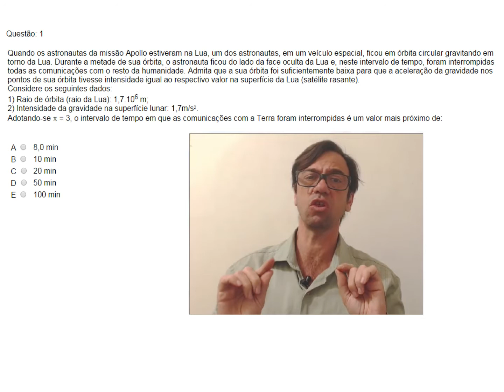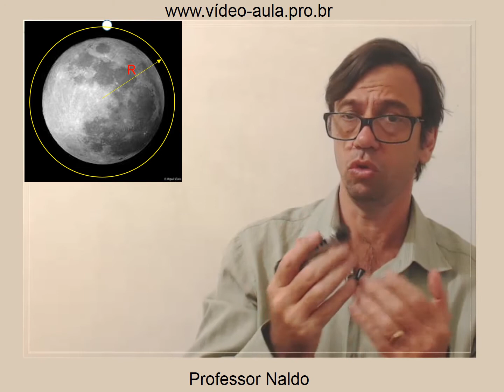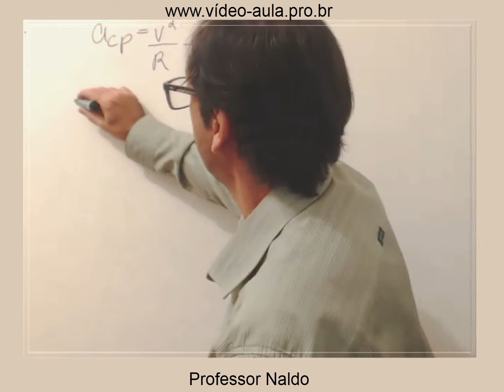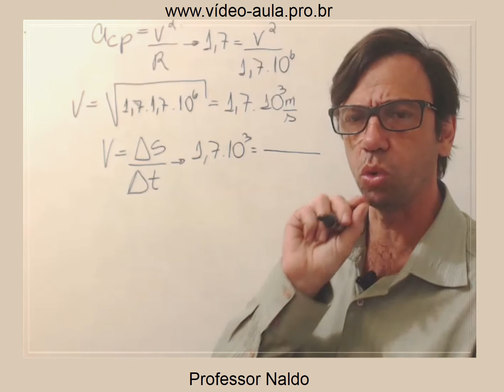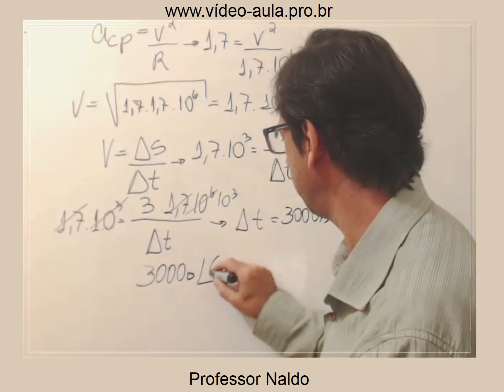Exercício 1 simulado 03-07-2015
Aceleração centrípeta